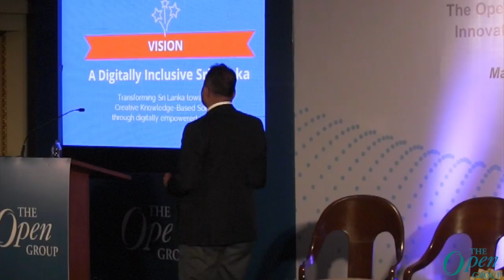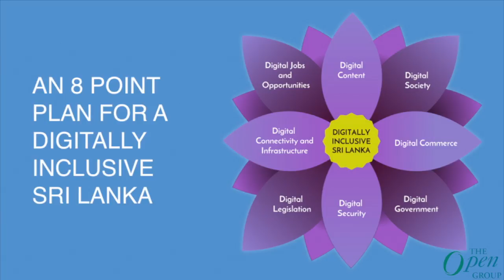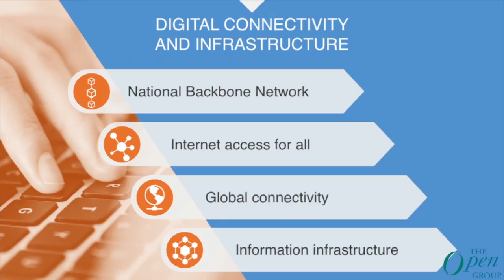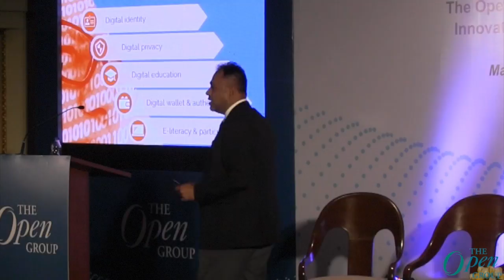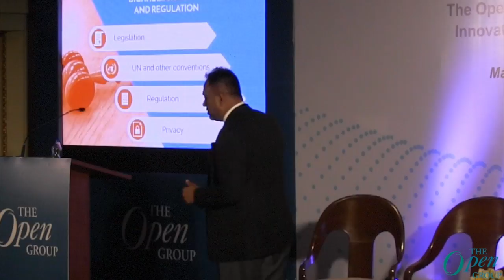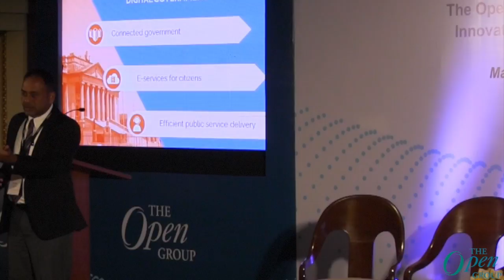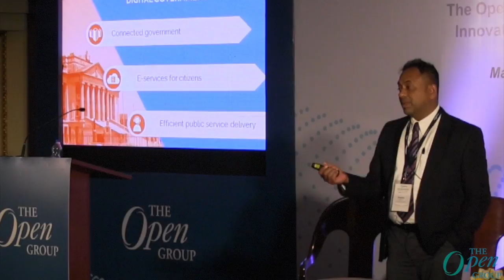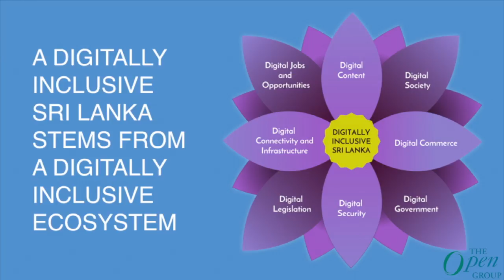Creative Knowledge Based Economy - The Open Group India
Arunesh Peter, Chief of Project, ICTA, Government of Sri Lanka
Mr. Arunesh Peter has over 20 years’ experience in Information and Communication Technology. He started his ICT career straight after school as a programmer of business systems. A diversified career in ICT has followed, covering systems development & implementation, solution sales, brand management, systems integration, project management and ICT consultancy. He has worked for leading International and local technology companies. He currently leads over 40 projects in the Digital Sri Lanka initiative covering infrastructure, capacity building, citizen’s initiatives, digital government, security and private sector enablement. His passion is People Transformation, and his current slogan is “Transforming a Nation by Transforming its People”.